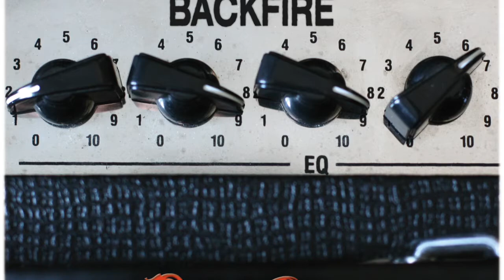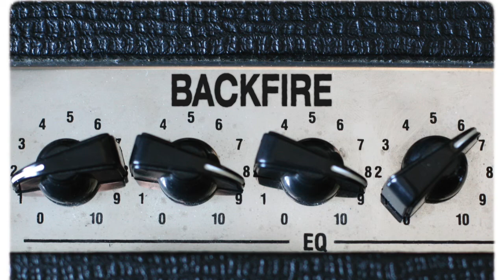DEEP ONES - CONTRADICTIONS - BACKFIRE [OFFICIAL]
"Contradictions" is the seventh track from the Deep Ones' album "Backfire". Released May 19, 2017 Follow Deep Ones: